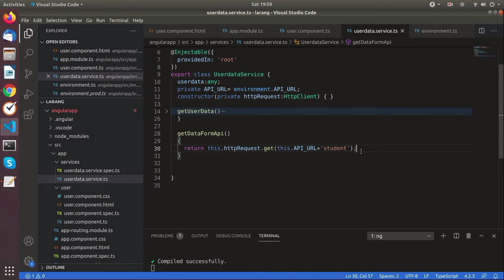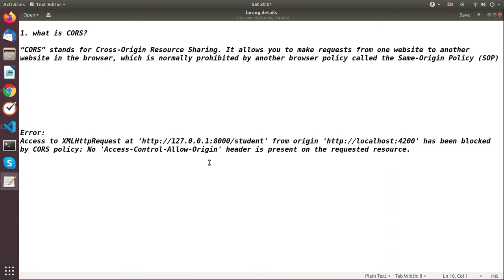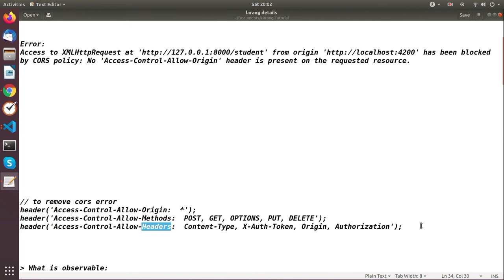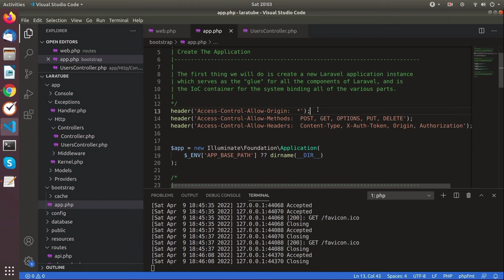Access to XMLHttpRequest has been blocked by CORS policy No Access-Control-Allow-Origin header found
Access to XMLHttpRequest has been blocked by CORS policy: No 'Access-Control-Allow-Origin' header is present on the requested response